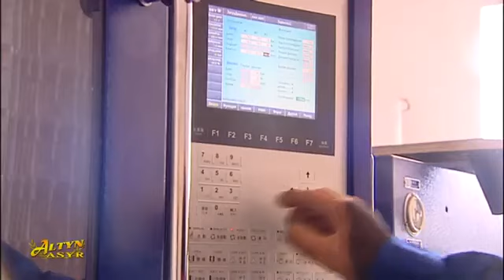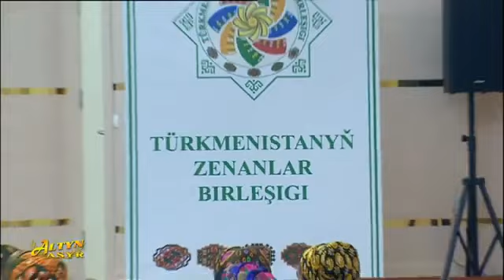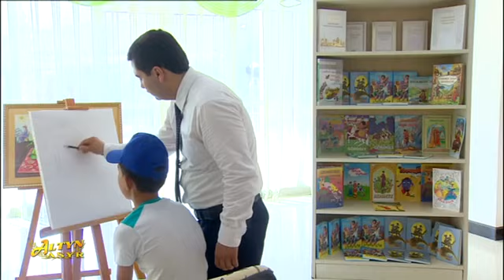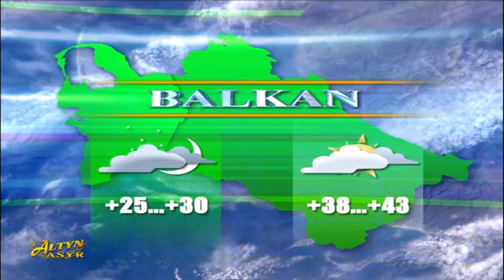Watan Habarlary Türkmenistan 3.07.2021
Watan Habar Turkmenistan